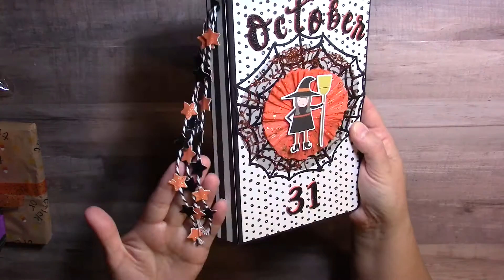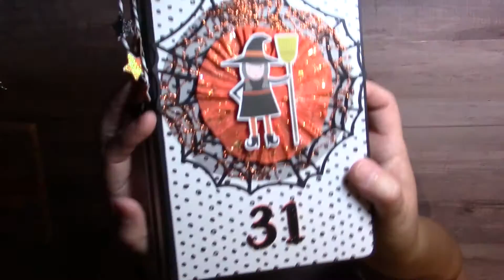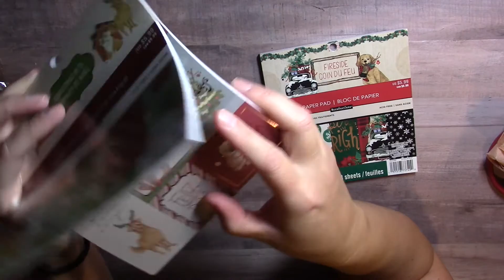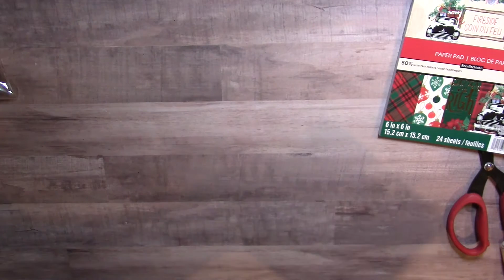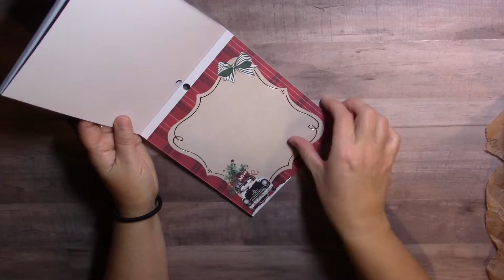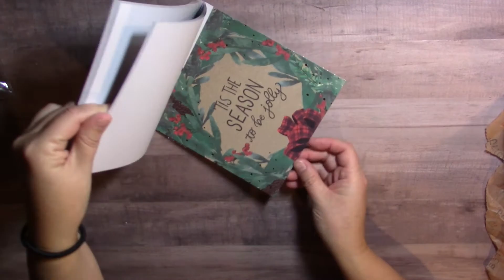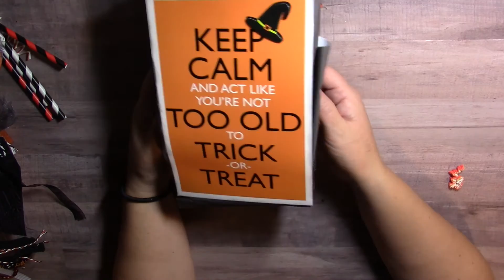Swap from Cathy S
OMG, I received the most A-MAZING swap package from Cathy S, she's Cathy S, here on YouTube. Cathy is an incredibly talented crafter and one of the nicest most thoughtful ladies here on YouTube. Check her out! Cathy - thank you so much!!! I've had so much fun swapping with you and getting to know you. :)